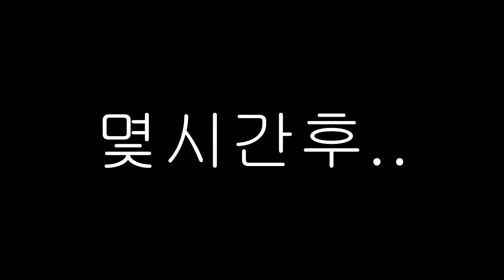잉여맨 가족상황극 | '딸..요루루랑 쥐늑대랑 엄청 싸워요💢' | 마인크래프트 Minecraft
'요루루랑 쥐늑대가 심하게 싸워요!'